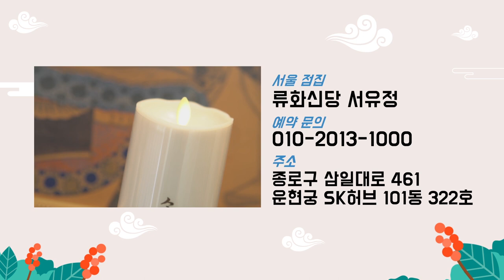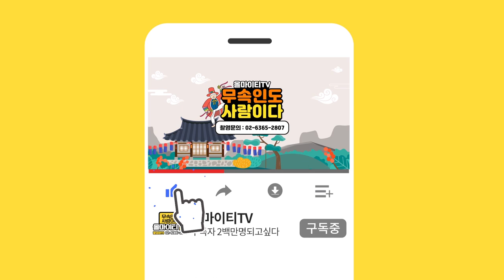★결혼할 운명의 상대를 만났을때 나타나는 징조★ '천생연분은 실제로 있습니다' 서울점집 류화신당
자막

★대표블로그★
-올마이티TV